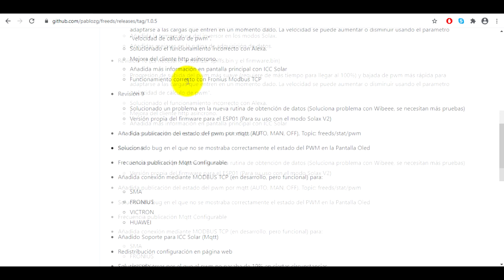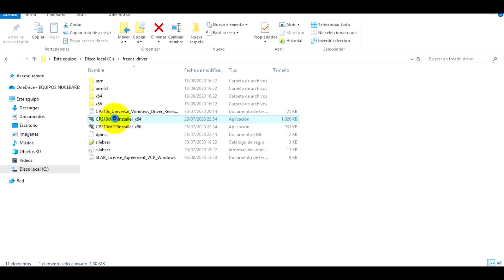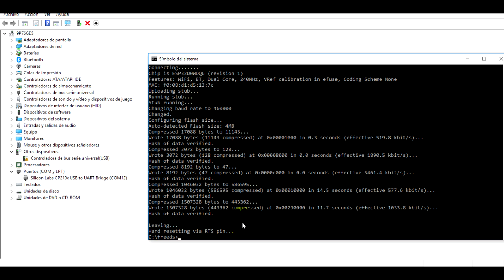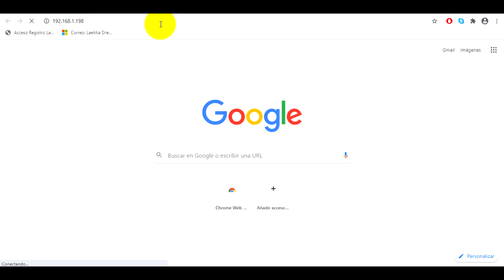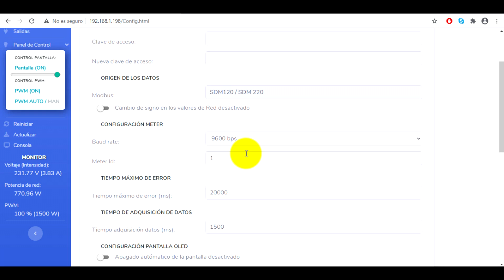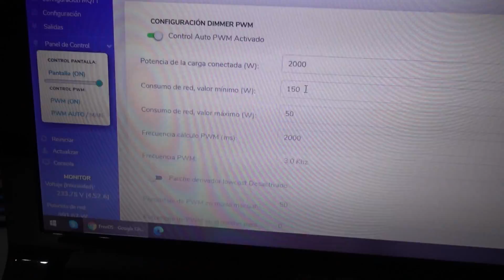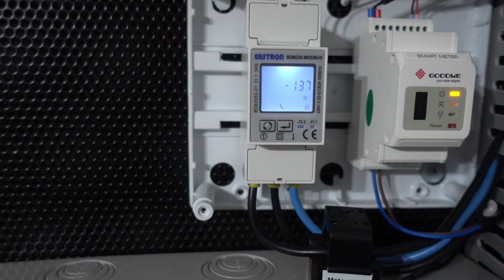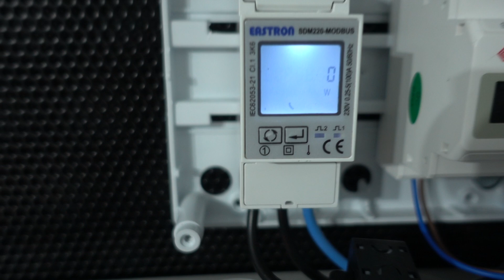Pruebas de funcionamiento derivador de energía solar excedente FreeDS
►Correo electrónico para solicitar información sobre nuestros productos y servicios.

►También puede visitar nuestro sitio web y solicitar un presupuesto personalizado.

Ejemplo:
Valor Mínimo 150w
Valor Máximo 50w

🔵Si la energía exportada (excedentes) es superior al valor ajustado “mínimo 150w” subirá el PWM (aumenta la potencia de salida hacia la resistencia del termo eléctrico).
🔵Cuando la energía exportada sea inferior al mínimo 150w pero superior al máximo 50w no hará nada.
🔵Cuando la energía exportada sea inferior al máximo 50w bajará el PWM hasta que se encuentre en un punto intermedio.
🔵Esas comprobaciones se hacen en cada ciclo indicado en "velocidad calculo PWM".
🔴En el caso de utilizar inyección cero se debe indicar valores negativos suficientes para que gaste de red y que el inversor pueda reaccionar.